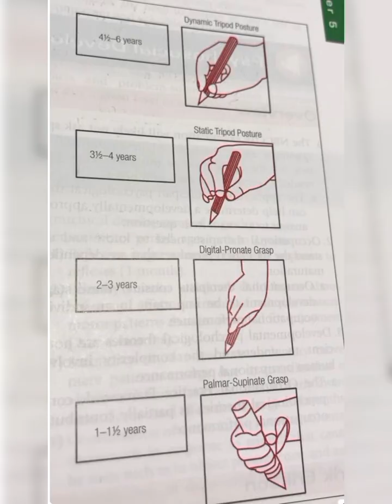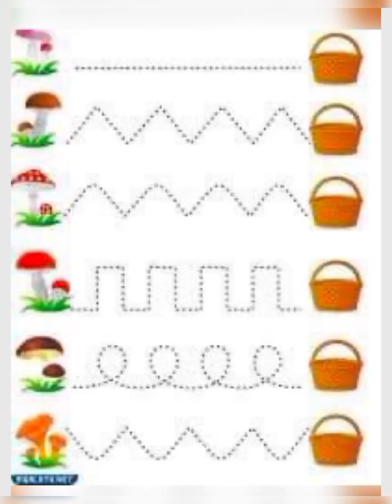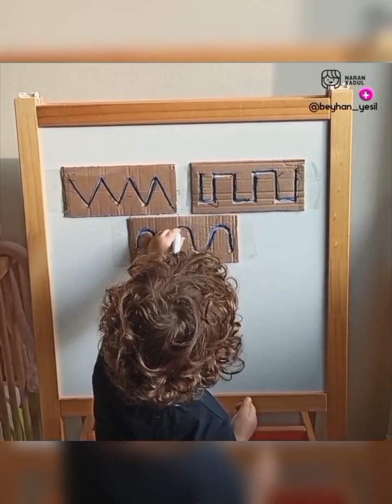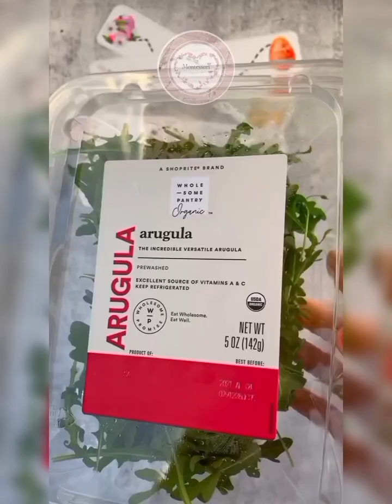How to improve pre writing skills | how to develop pre writing skills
How to improve pre writing skills | how to develop pre writing skills | learning is for everyone..

your Quaries..

How to improve pre writing skills
how to develp pre writing skills
how to improve pre writting skills
how to improve written skills for preschoolers activity
how to improve handwriting skills in english
how to make pre writing worksheets
Pre-writing activities for kids
Pre-writing activities for preschoolers
Fine motor activities for kids
list of fine motor activities for preschoolers
fine motor skill activities for 3-5 year olds
fine motor skills activities for 2-3 year olds
fine motor activities for preschoolers lesson plans
 fine motor skills activities for 5-6 year olds
fine motor skills activities for 8 year olds
fine motor activities for adults
gross motor activities for toddlers
blessings
What are some fine motor activities?
What are fine motor activities for preschoolers?
prewritingskill
pre writing activities
pre writing activities for 3 year olds
pre writing activities for preschoolers toddler activities
toddler activities at home
toddlers activity videos
montessori activities for 2 year olds
childrenactivity
kidsactivities
fine motor skills activities
fine motor skills activities for toddlers
fine motor activities for preschoolers
homeschooling for beginners
homeschooling routines
howtoteachkidhandwriting